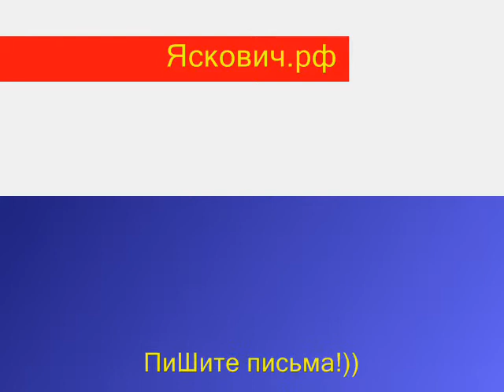Радость Мира.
Ирина Яскович альбом "Музыка Мира" МУЗЫКАЛЬНАЯ КОМПОЗИЦИЯ "Радость Мира"